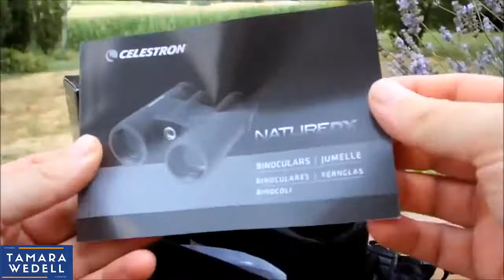Celestron 71332 Nature DX 8x42 Binocular (Green) REVIEW 2019 #8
***Product description:

- Designed with the outdoor enthusiast in mind, waterproof and fully rubber armored
- Phase coated BaK-4 prisms for increased contrast and resolution
- Fully multi-coated optics provide brighter images by increasing light transmission through the entire optical path
- Close focus of 6.5 feet for viewing nearby subjects. Fogproof
- Sturdy, twist-up eyecups with multiple stops. Eyeglass friendly with 17.5 mm of eye relief..Diameter:1.18 inches . Interpupillary Distance (max) - 74 millimeter (2.9 inches) , - Interpupillary Distance (min) - 56 millimeter (2.2 inches)
*** My gear:

Snapper XD 82V MAX Electric Cordless String Trimmer

Snapper XD 82V MAX 550 CFM Cordless Leaf Blower without Battery and Charger

Greenworks 20-Inch 40V Twin Force Cordless Lawn Mower

Greenworks 16-Inch 40V Cordless Lawn Mower

Snapper HD 48V MAX Electric Cordless Self-Propelled Lawnmower Kit

● Get a FREE 6 Month Amazon Prime Shipping, if you're a student

● Not a Student Anymore, No Problem, Get a 30-Day FREE Prime Shipping Trial Instead

● Try FREE Twitch Prime

● Try FREE Audible and Get Two Free Audiobooks

● Get FREE Amazon channels and watch 1000+ Premium shows and movies

If this video was interesting or useful to you...